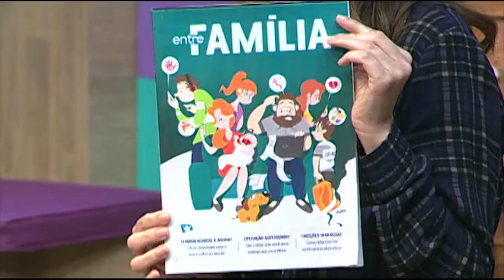Caixa de Música - Danilo Melo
- Caixa de Música